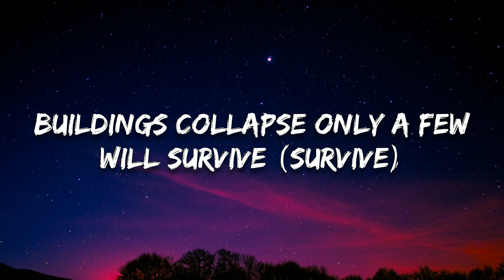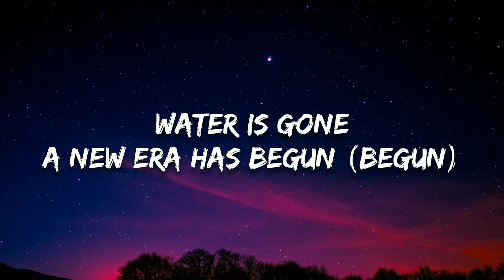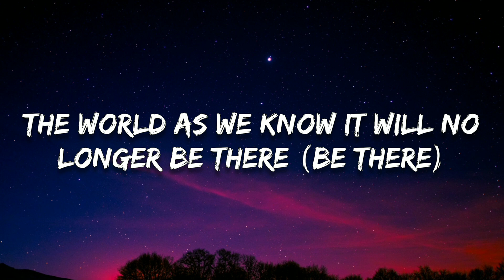NIVIRO - The Apocalypse (Lyrics)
🔸Follow HeatNights

🎤 Lyrics
Solar flares arrive
Buildings collapse
Only a few will survive (survive)
The world as we know it
Will no longer be there (be there)
Water is gone
A new era has begun (begun)
Prepare yourself for
The Apocalypse
Prepare yourself for
The Apocalypse
The heat is scorching
Forests burned up
The sky colours red
Volcanoes erupt
Water is gone
Prepare yourself for
The Apocalypse
Prepare yourself for
The Apocalypse